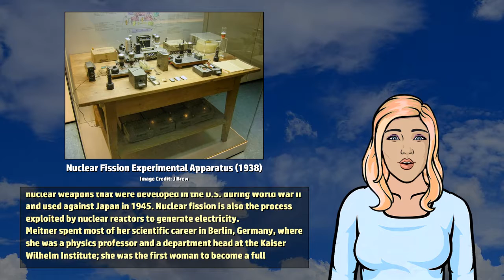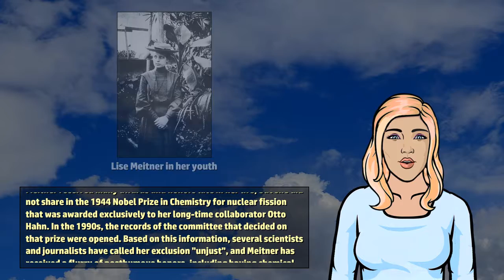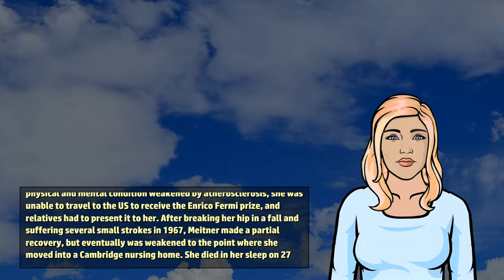Lise Meitner - Wikivids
Wikivids presents a brief video about Lise Meitner.
Lise Meitner (7 November 1878 to 27 October 1968) was an Austrian-Swedish physicist who worked on radioactivity and nuclear physics.